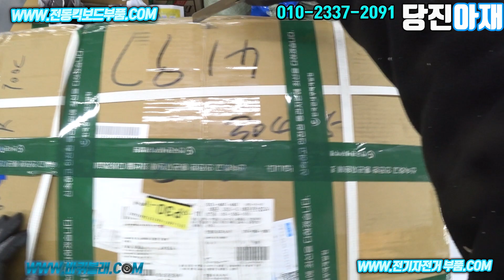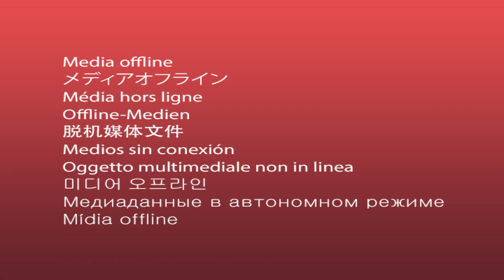전기자전거만들기 개조 수리 키트 부품 700C 자전거 부품검수 당진아재 충북괴산 만들기부품48V500W 200만원대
전기자전거키트 개조 광폭 펫바이크만들기 당진아재
전기자전거키트 당진아재

        전동킥보드부품

당진아재 메세지를 남겨주세요 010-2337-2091

네이버 카페
카카오톡 단톡방 수리 중고수들 모임방